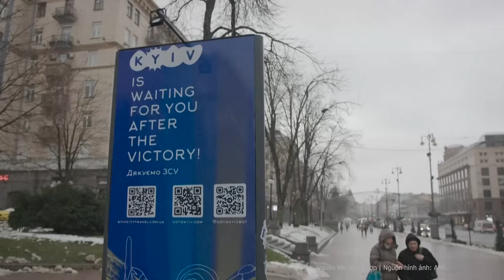Thủ tướng Anh tuyên bố “sốc” sẵn sàng cho xung đột trực diện với Nga | Nghệ An TV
Thủ tướng Anh Rishi Sunak tiết lộ rằng, Anh đã sẵn sàng cho khả năng xảy ra xung đột với Nga.